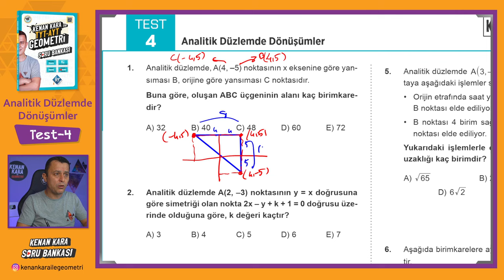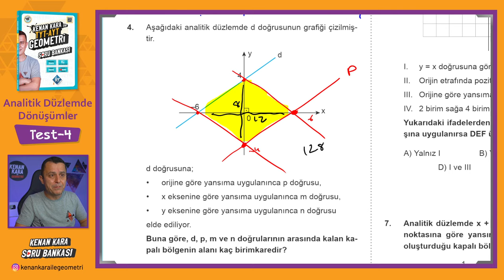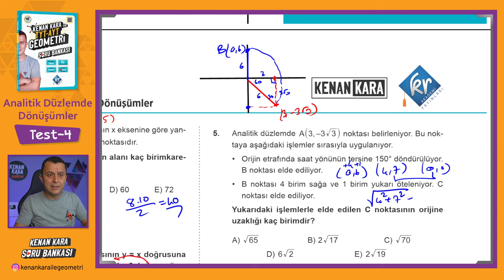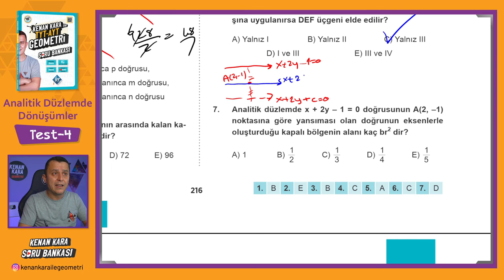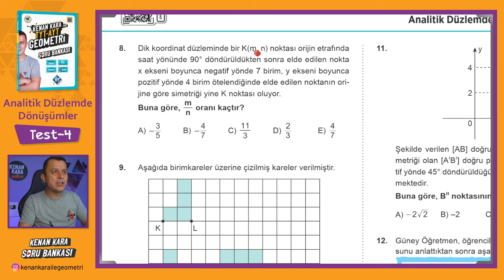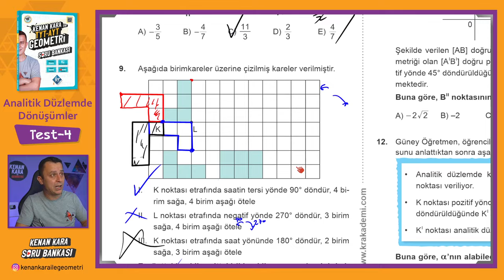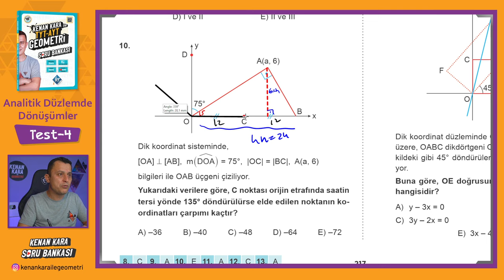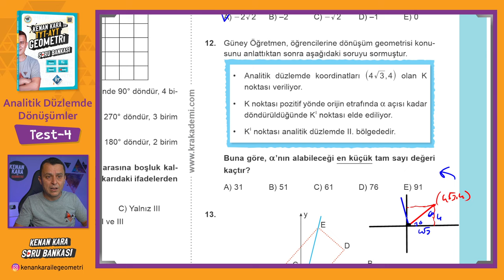Analitik Düzlemde Dönüşümler | TEST-4 | SORU BANKASI | Kenan Kara ile TYT-AYT Geometri Soru Bankası